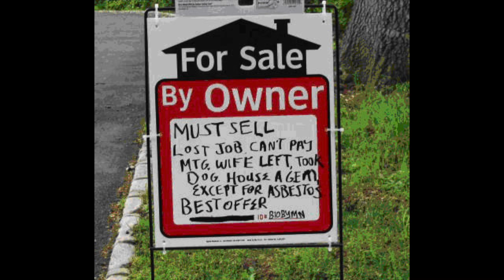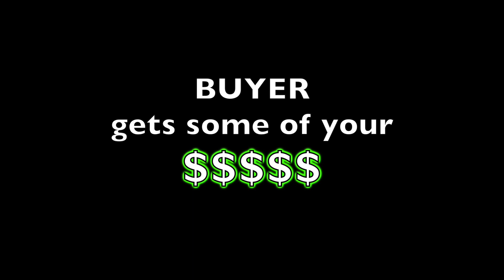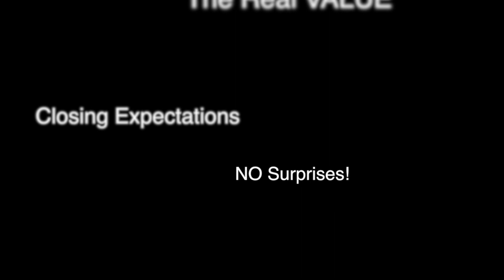Why Use A Realtor®?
Dave Ramsey - Financial Guru explains why he uses Realtors®.